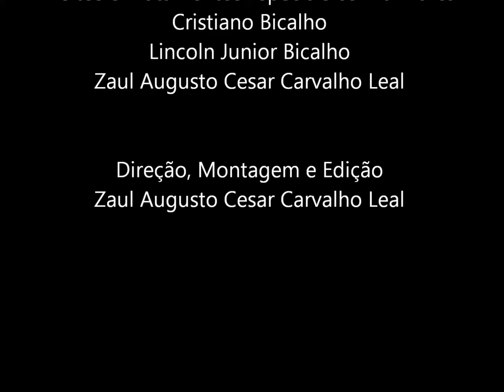Trailer Oficial da Celebração do Amor entre Najyla e Rodolfo 3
Trailer Oficial da Celebração do Amor entre Najyla e Rodolfo. Trailer 3